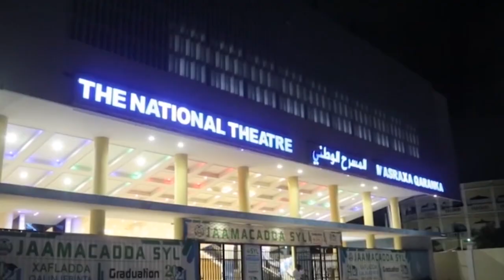Farxadii Xalay Iyo Dadka Reer Muqdisho Markii Ugu Horeysa Tiyaatarka Muqdisho Lagu Soo Bandhigo Fili